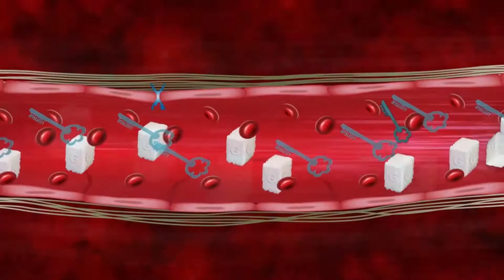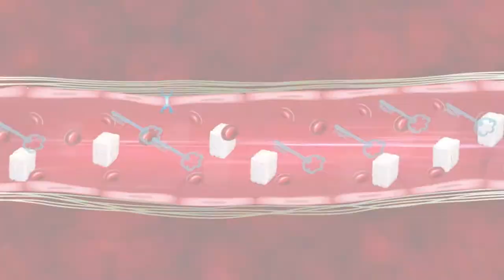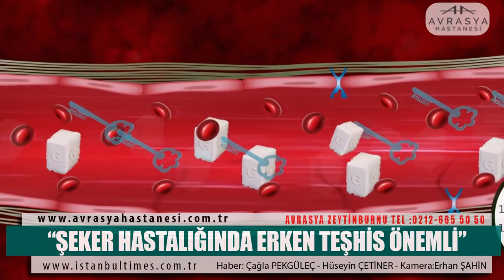Şeker Hastalığında Erken Teşhis ve Tedavi Önemlidir!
İstanbul Times TV gerçekleştirdiği sokak röportajlarında halkımıza Tansiyon ve Şeker Hastalığı sordu. Avrasya Hastanesi Zeytinburnu İç Hastalıkları Uzm. Dr. Ali Vardar, diyabet (şeker hastalığı) hakkında bilgilendiriyor.